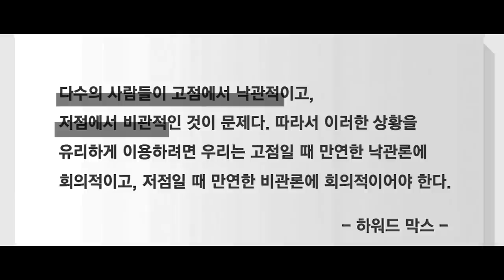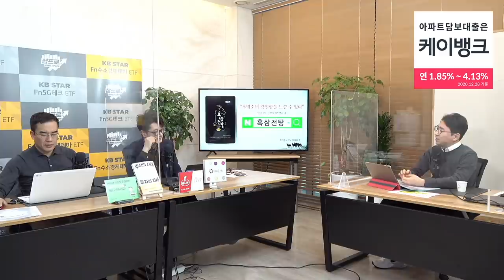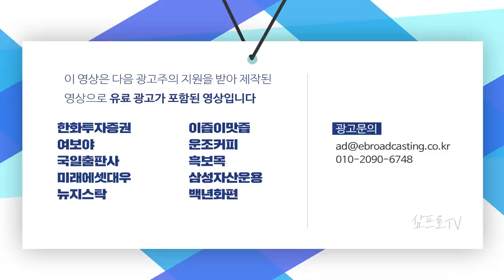미국의 집단면역 형성 8월쯤 가능할 듯.. 경제 지표는 2분기부터 올라가지 않을까? f.KB증권 김일혁 팀장